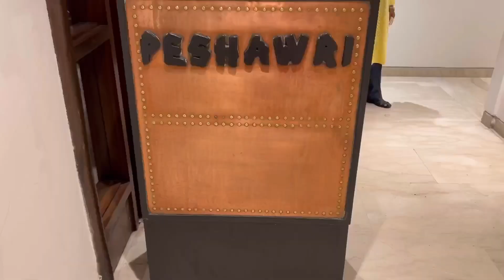An awesome evening spent at Peshawari - ITC Sonar | Kolkata | Food vlog | Bangla vlog💕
@Epictechnology1 awesome food and serene ambience❤️❤️❤️bengali